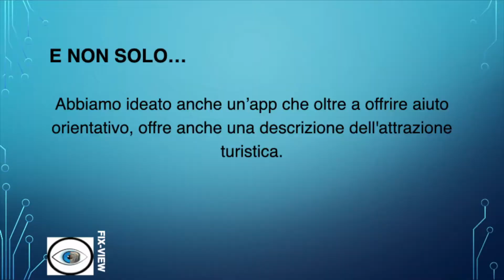IdeaImpresa 2021 - Premio Creattività: progetto FIX VIEW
Premio “Creattività Moretti”, offerto dall'Associazione Rotary International di Appiano Gentile

ISTITUTO: Fondazione ENAIP Lombardia Como (CO)

STUDENTI: Simone Cairoli, Silvio Rinaldi, Ilaria Mazzucca, Kawtar Dyabi, Carolin Hypolite

PROGETTO
Fix-view è un prodotto pensato per rendere maggiormente fruibile la bellezza alle persone affette da deficit della vista, in particolare a persone ipovedenti. Fix-view è l’abbinamento degli occhiali Sightplus2 ad una speciale app sviluppata dal team. Gli occhiali Sightplus2 sono occhiali di realtà aumentata che, oltre alla possibile lettura di informazioni aggiuntive e contestuali in sovraimpressione all’immagine del mondo reale, sono capaci di migliorare la percezione visiva delle persone ipovedenti attraverso la regolazione di saturazione, luci e colori.